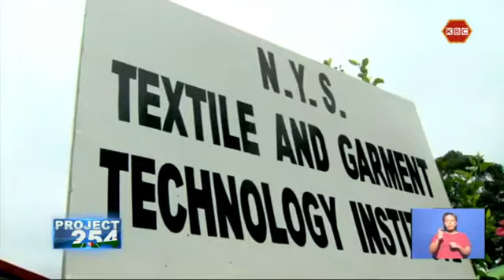Project 254 | Mradi wa NYS